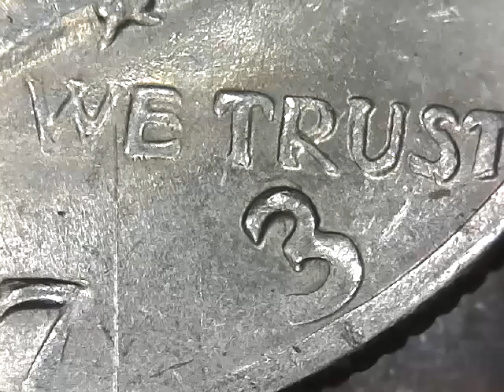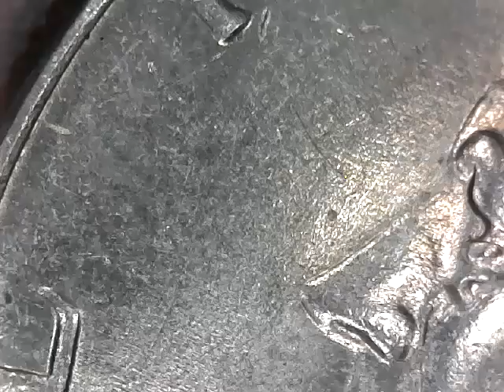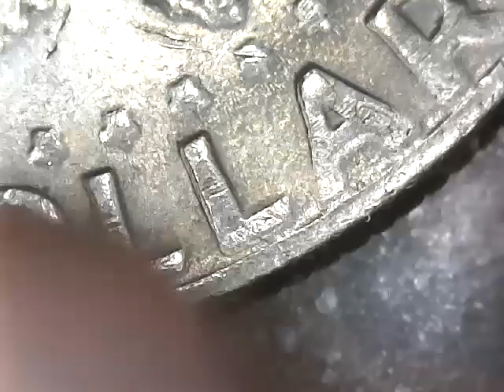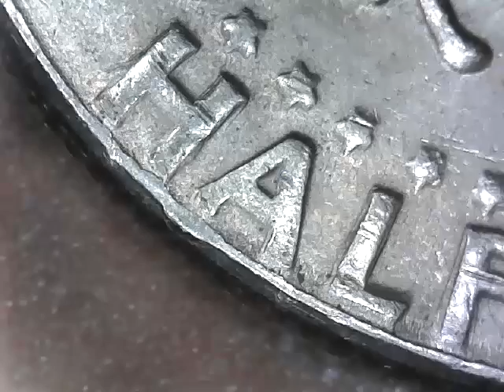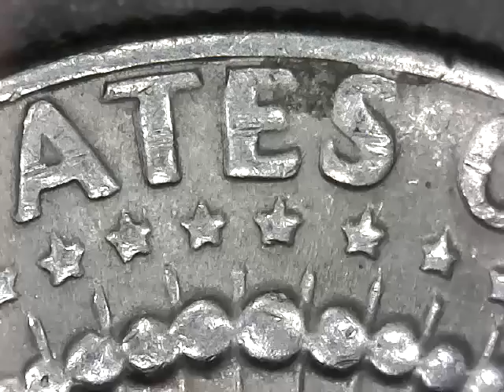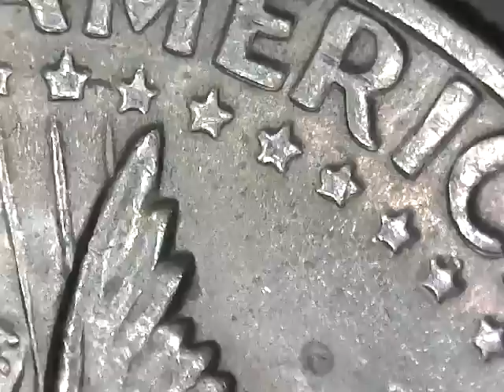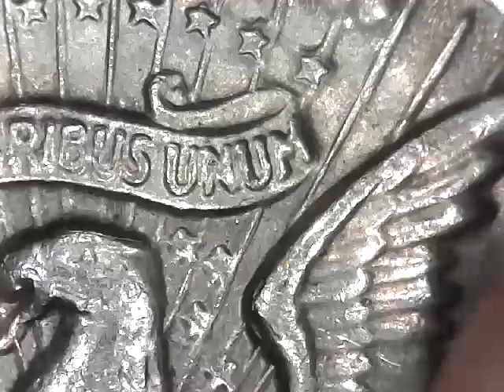1973 D DDOR 2 EYES DOUBLED PROFILE NICE GAPS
NICE FIND